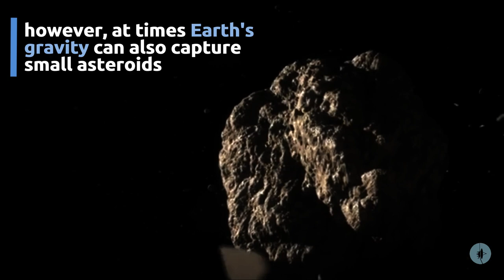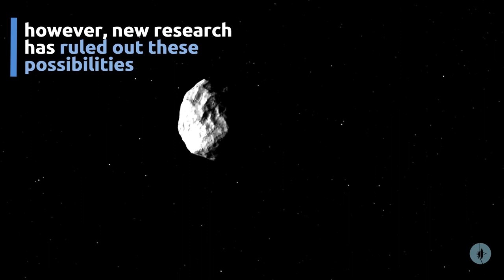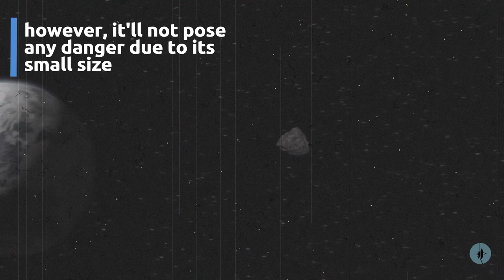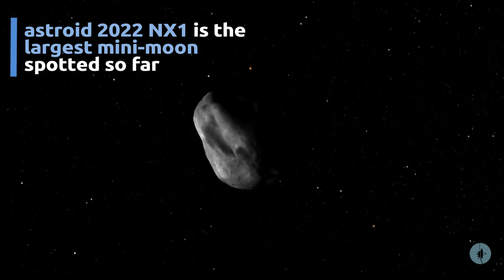Earth's mini moon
Astronomers have confirmed that object, dubbed 2022 NX1, is Earth's third mini-moon. It was discovered in the middle of last year by a team of amateur astronomers.